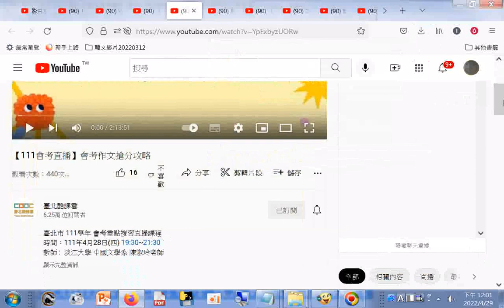分享#【111會考直播】會考作文搶分攻略教師 淡江大學 中國文學系 陳淑玲老師20220428...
閩南語讀經影片合輯